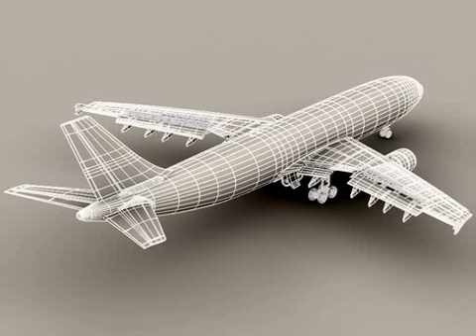Airbus A300 Lufthansa 3D model from CGTrader.com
Airbus A300 Lufthansa – Buy 3D model:
Available file formats: 3D Studio Max (.max), 3D Studio (.3ds), OBJ (.obj)